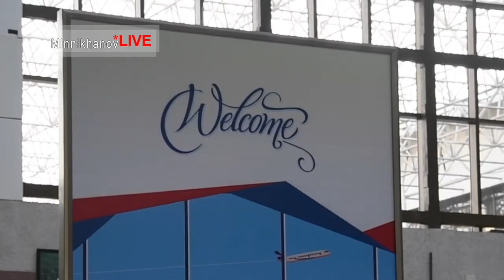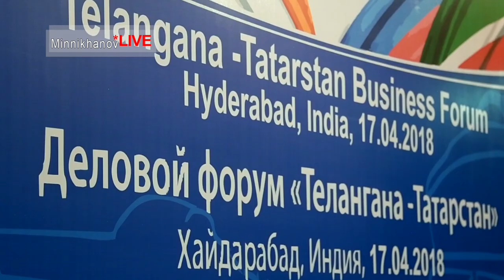Визит Рустама Минниханова в Индию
Работа Президента РТ в городах Вишакхапатнам и Хайдарабад.

Здесь вы увидите кадры со встреч с бизнес кругами и руководством индийских регионов, а также несколько кадров о людях, которые там живут.